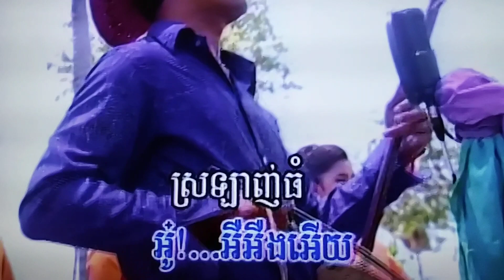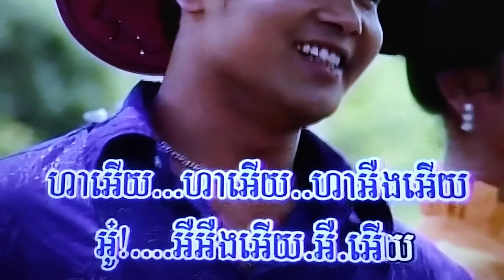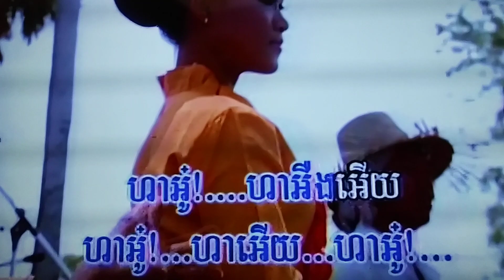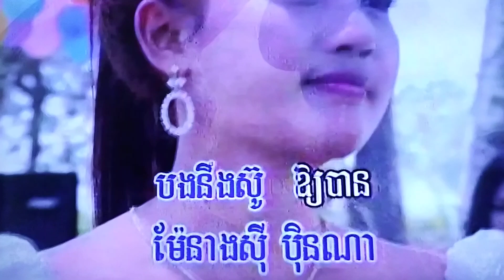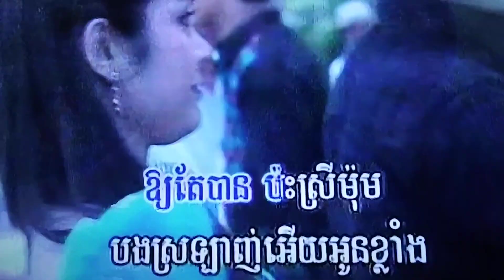March 6, 2024